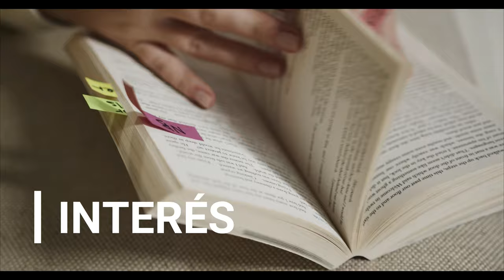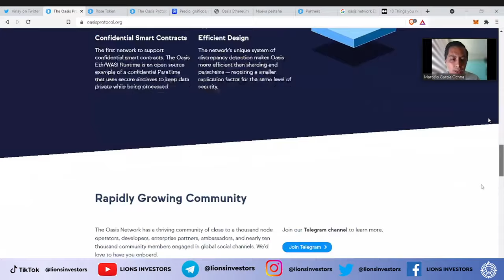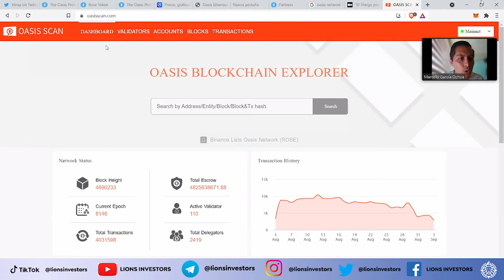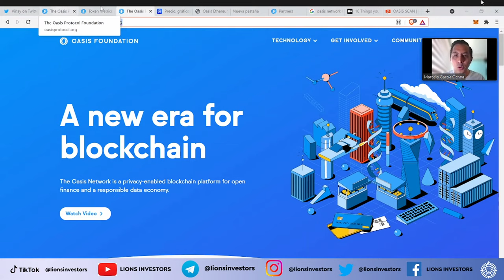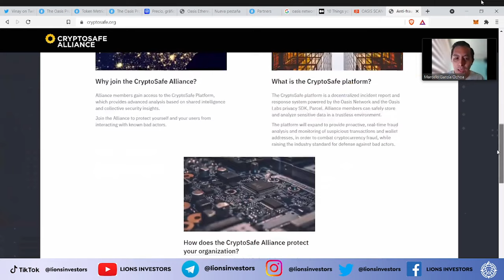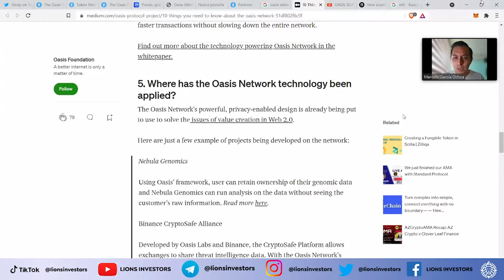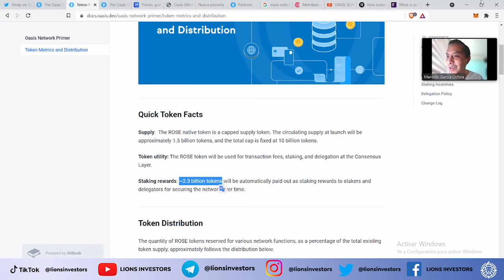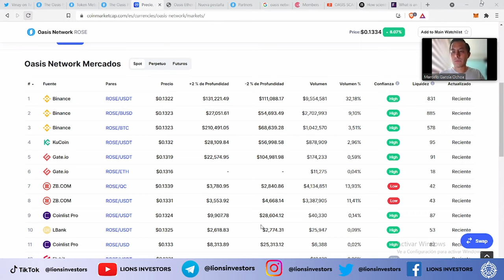💎 ¡ HOLDEA ESTA GEMA ! 💎 🔥🔥 MI TOKEN FAVORITO A LARGO PLAZO 🔥🔥 OASIS NETWORK Y SU TOKEN ROSE 🌹🌹 🚀🚀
💯 ¿ CÓMO HACER STAKING DE ROSE ?

¡¡¡ Muy buenas mis criptoleones !!!
En esta colaboración grabada el día 4 de Septiembre con Marcelo García, embajador de ROSE , hemos llevado a cabo de una manera distendida y amena una explicación del proyecto relativo a Oasis Network y su token Rose ⚡⚡🌹🌹👀👀🚀🚀

Si le ha gustado el vídeo un like 👍  siempre es una gran forma de demostrarlo😊😊😊, al igual que me encantaría que dejase un comentario 📝📝  con su opinión sobre el vídeo o sobre cualquier duda que le haya surgido sobre lo explicado en el vídeo 😛😛😛

¡ BIENVENIDOS LEONES ! 🦁🦁 ➡➡ 0:00

PRESENTACIÓN 👋 ➡➡ 1:51

¿ EN QUÉ AÑO COMENZÓ OASIS Y POR QUIÉN FUE FUNDADO ? ➡➡ 7:50

¿ QUE ES OASIS ? ➡➡ 11:54

ORIGEN DEL NOMBRE DE ROSE 🌹🌹 ➡➡ 18:43

¿ QUÉ RENDIMIENTO DA EL STAKING DE ROSE ? ➡➡ 21:45

¿ TENDRÁ OASIS WALLET PROPIA ? ➡➡ 29:33

¿ QUÉ ES LA MAINNET ? ➡➡ 30:37

FEES DE ROSE ➡➡ 31:53

¡ HOLDEA ROSE ! 💎 ➡➡ 33:50

¿ QUIÉN FORMA EL EQUIPO DE OASIS ? ➡➡ 34:53

LA IMPORTANCIA DE LOS DATOS 📊 ➡➡ 38:07
PARTNERS DE OASIS 😎 ➡➡ 44:05

UTILIDAD DE OASIS EN LAS REDES SOCIALES ➡➡ 49:35

¡ EXCLUSIVA ! 📸👀 ➡➡ 54:10

¿ POR QUÉ SUBIRÁ ROSE EN EL LARGO PLAZO ? ➡➡ 57:35

FUNCIÓN DE OASIS EN EL MUNDO NFT ➡➡ 1:02:51

LIBERACIÓN DE TOKENS ➡➡ 1:09:05

¿ QUÉ DIFERENCIA A OASIS DE OTROS PROYECTOS ? ➡➡ 1:14:25

¡ ROSE A 0,134$ AL GRABAR EL VÍDEO ! 👀🚀 ➡➡ 1:19:27

¿ DÓNDE PUEDO COMPRAR ROSE ?💸💸 ➡➡ 1:19:40

¡ GRACIAS MARCELO ! ➡➡ 1:23:50

¡ GIVE ME LOVE LION ! 😂😍🦁 ➡➡ 1:28:30

SEGUIMOS RUGIENDO 💪💪🦁🦁📈📈🚀🚀